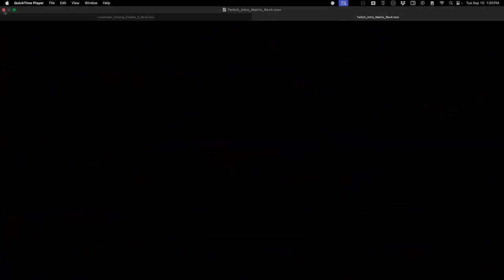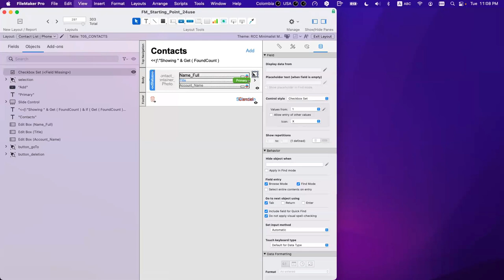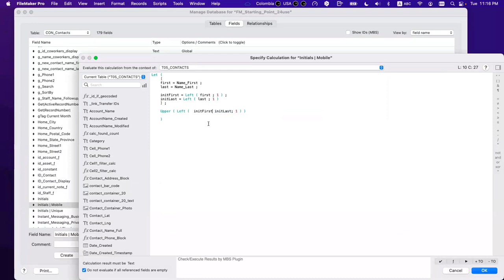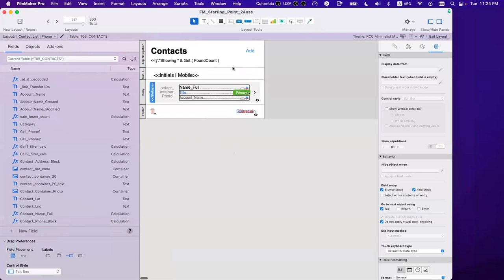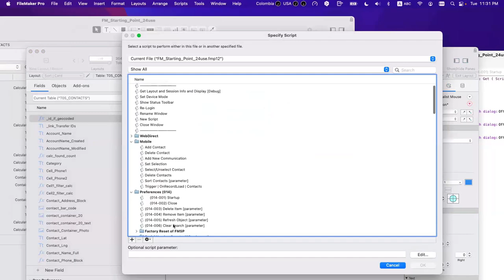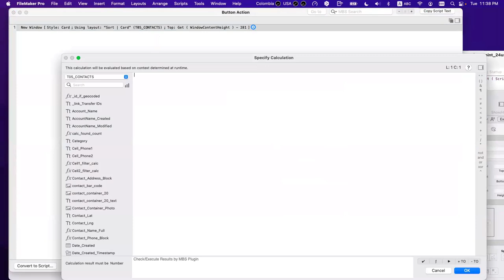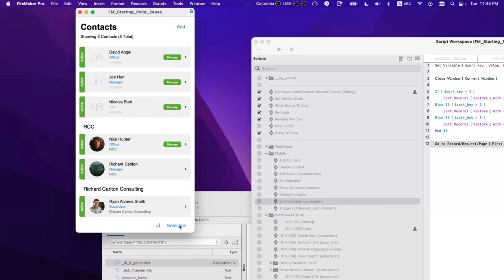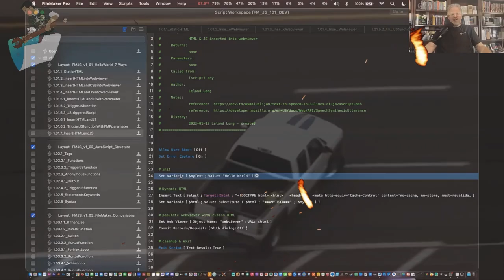FileMaker Go with Nick Hunter - Day 7 - Building a Layout for iPhone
When it comes to mobile devices, it is almost impossible to use solutions tailored for a desktop. Because of fundamental differences between both environments, such as pointer (Finger), screen size and on-screen keyboard, layouts must follow design guidelines and principles that apply to mobile devices. Due to limited real estate it is difficult to tackle building solutions for mobile devices but, it is much more approachable if basic rules are used in the layout architecture. Nick Hunter will dedicate this mini-series into building layouts tailored for both Tablet and Phone using the latest design practices…

70 hours of video content AND one copy of Claris FileMaker Pro! 🎥

FMTraining.TV
2122 9th St., Suite 102

Imj3zEXXWfcYeEyeYrcWkMuJXeK4p6siBU/edit?usp=sharing